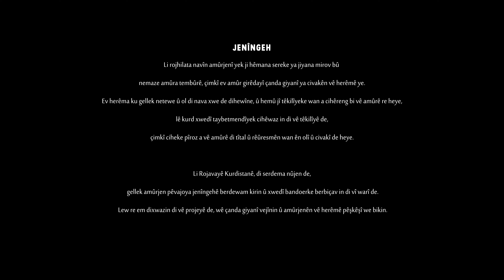Henase - Fayîz Îmadî | JENÎNGEH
Fayîz Imadî, sala 1979ê li bajarê Amûdê ji dayik bûye.
 Aniha li bajarê Qamişloyê dijî. Amûrjenê tembûr û ûdê ye.

Bi her henaseyekê re hilma giyanekî ji axê difûre,
 hilma çand û serpêhatîyekê ji deşt û zevîyan tê;
henaseyên bîrewerîyê ne, henaseyên hebûna me ne.

Amûrjen ..
Fayiz Îmadî ..

Dîkor ..
Mehmûd Şêxê ..

Ronahî ..
Roder Dimilî ..

Qeyd ..
Îvan Hindê..

Kamîra ..
Mihemed Musa
Welat Seîd

SOCILA MEDIA
DELÎL XALID

RAGIHANDIN
XOŞMAN QADO

JENÎNGEH

Li rojhilata navîn amûrjenî yek ji hêmana sereke ya jiyana mirov bû, nemaze amûra tembûrê, çimkî ev amûr girêdayî çanda giyanî ya civakên vê herêmê ye. Ev herêma ku gellek netewe û ol di nava xwe de dihewîne, û hemû jî têkilîyeke wan a cihêreng bi vê amûrê re heye, lê kurd xwedî taybetmendîyek cihêwaz in di vê têkilîyê de, çimkî ciheke pîroz a vê amûrê di tîtal û rêûresmên wan ên olî û civakî de heye.

Li Rojavayê Kurdistanê, di serdema nûjen de, gellek amûrjen pêvajoya jenîngehê berdewam kirin û xwedî bandoerke berbiçav in di vî warî de. Lew re em dixwazin di vê projeyê de, wê çanda giyanî vejînin û amûrjenên vê hermê pêşkêşî we bikin.